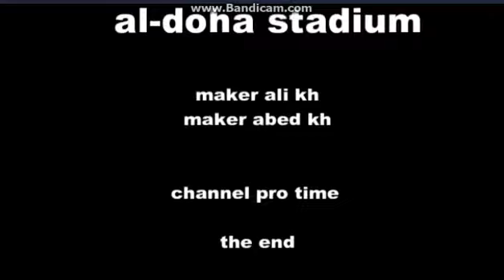english bnie sakhnin 2016